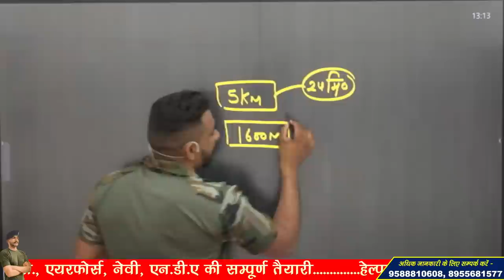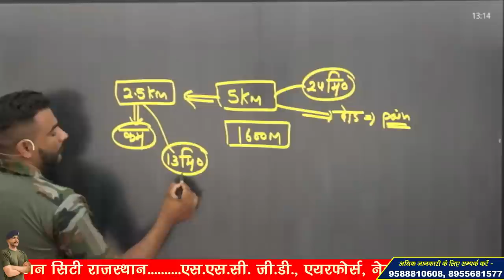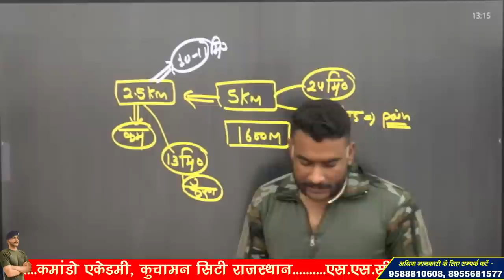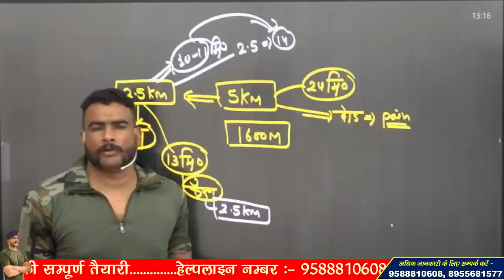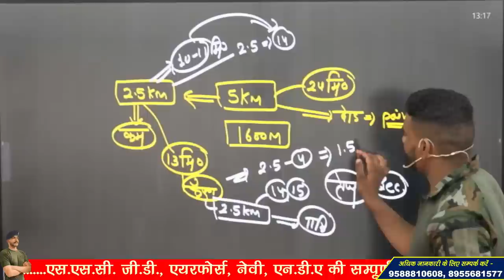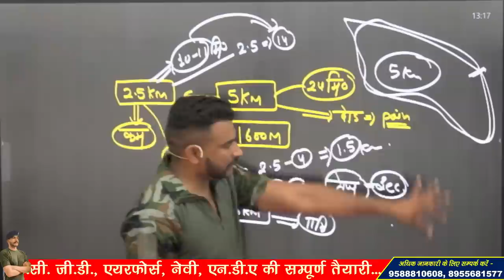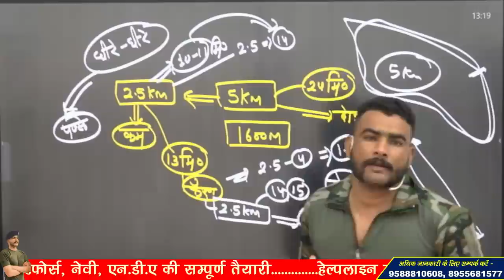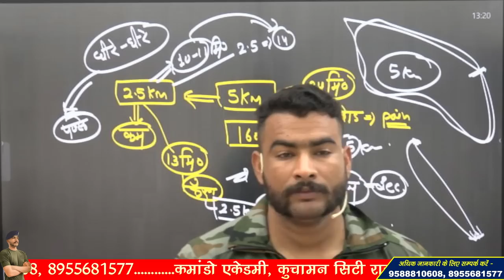SSC GD PHYSICAL RUNNING 2023 !! ऐसे करोगे तो नही होंगे FAIL !!